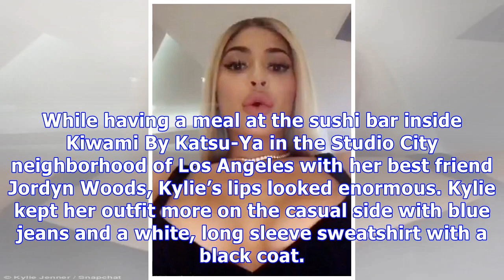Kylie Jenner’s Post-Baby Boobs Look Bigger Than Ever In Gorgeous New Selfie — Pic